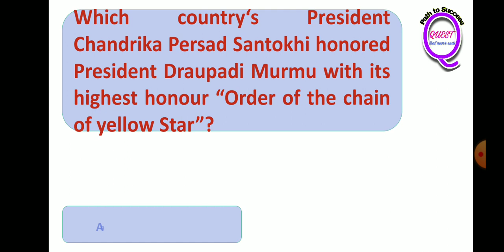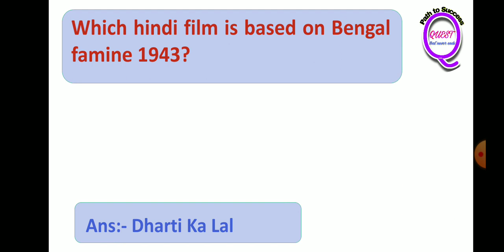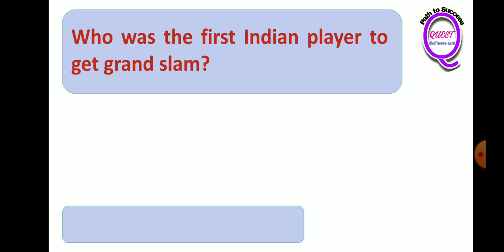MCQ on General Awareness // 7 June 2023